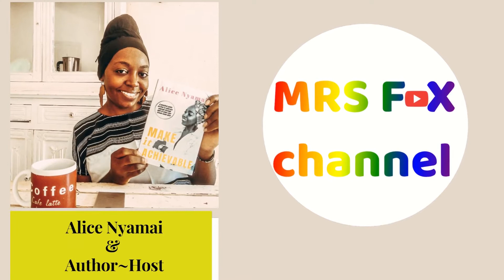Become A Construction Expert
Lorna Ayako Omonmdi is a Construction Expert with an IT Background and Mentor based in Kenya. She is a believer of use what you have to get what you want.
 Listen and learn about how to start from scratch, focus on your goal, work with mentors.